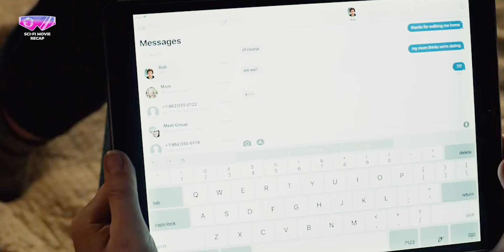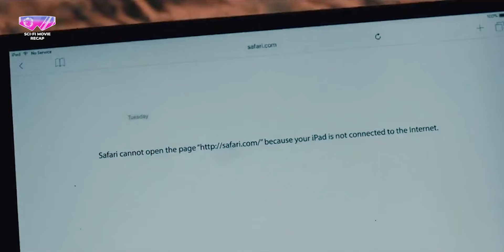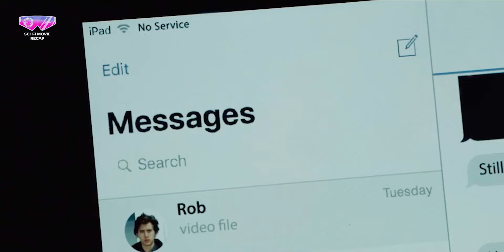Terrifying Creatures 🦇 - making girls pregnant | Sci-fi Movie Recap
Hey Sci-fi Lovers. Welcome to the Sci-fi movie channel. Here I will explain about great or not so great Sci-fi movies.